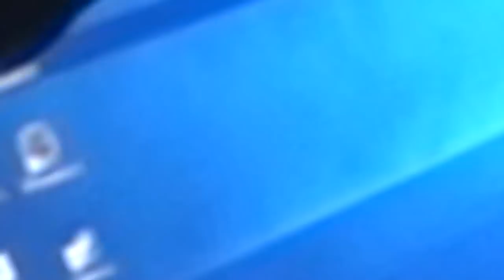😱100 TYSIĘCY🤗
Siemanko, dzisiaj postanowiłem nagrać film, w którym to dziękuje wam... że jesteście... :P